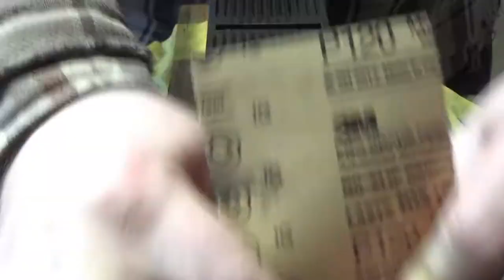Number 7 Hand Plane Restoration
In this video, I restore an old rusty Lakeside number 7 hand plane. Got this plane in an auction and it needed some work to make it useful again.

I took it apart and used a wire wheel mounted in the drill press to remove most of the rust. I then sanded the plane body and removed the old paint. A new coat of paint was applied. I just use satin black spray paint from the hardware store. I've used this before on other hand planes I've restored and it has held up well over the years. The tote (rear handle) was broken and someone tried to wire it together. I decided it wasn't worth trying to save it so I made a new tote out of Red Elm. The same goes for the knob. The old one was cracked and had part of it broken off. The new one I turned on the lathe is also Red Elm. It is important to use wood from the same board/tree for both the tote and the knob so the color and grain matches. I used Tung oil for the finish on both the tote and knob. I sharpened the blade on a piece of granite and sandpaper. That is how I sharpen almost all of my plane blades.

-Ryan